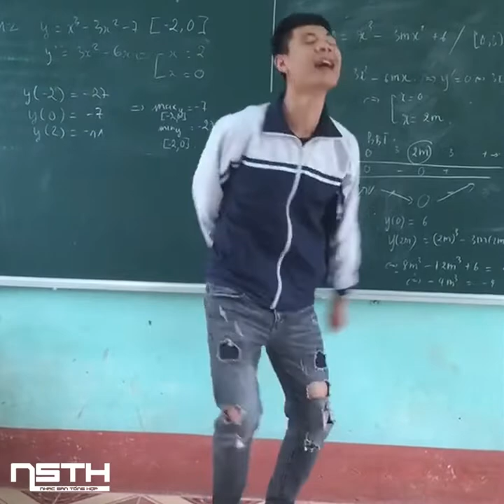TOP DÂN CHƠI QUẨY TIKTOK HOT NHẤT TUẦN 3 THÁNG 7 2019 - NSTH